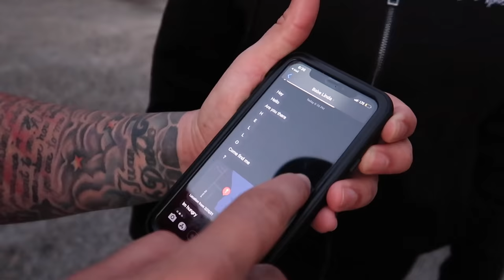WE SHOULDN’T HAVE DRANK THIS...PART 2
I SHOULDN’T HAVE DRANK THIS...Part 2

And to our Gaming Channel 🎮 Party of 4 Gaming

Party of 4tv ESPAÑOL -